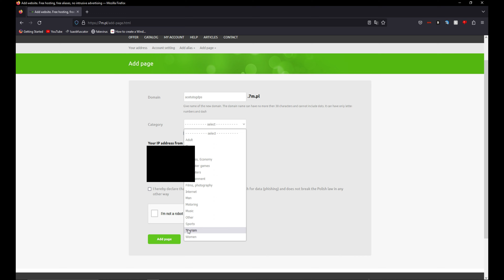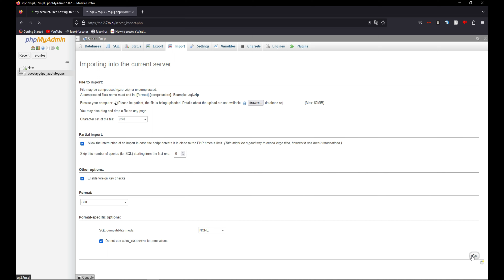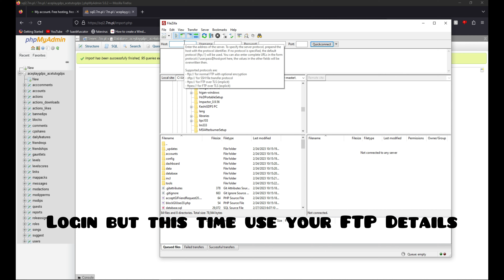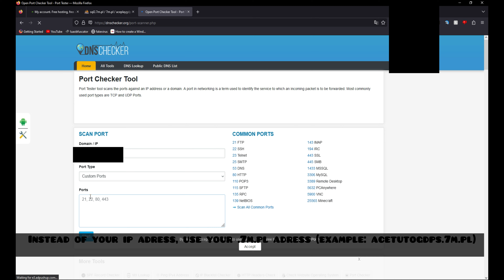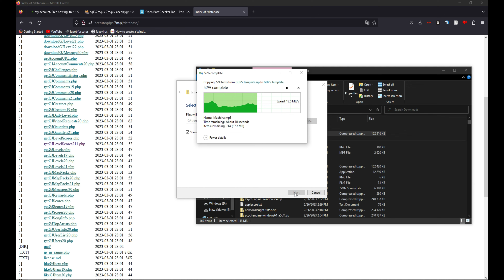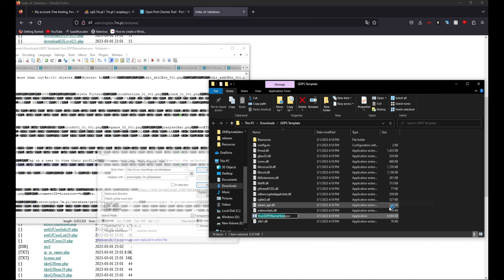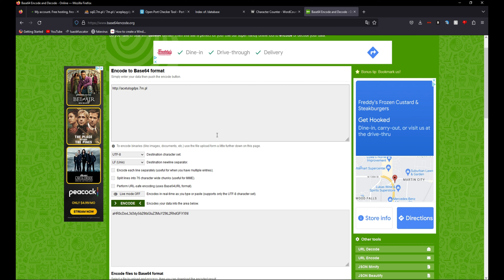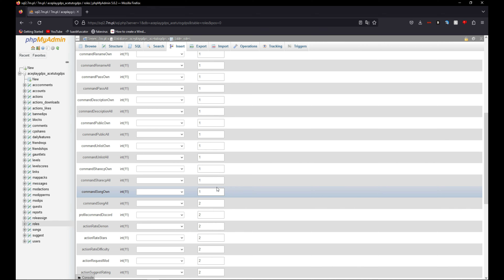[Old video new one in description or just search the new video on my channel] How to make a GDPS